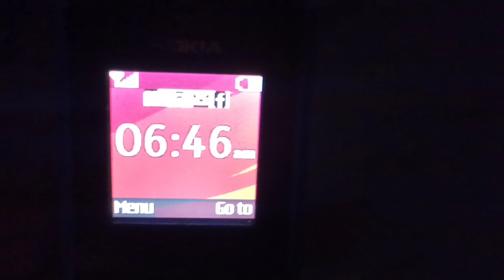Nokia 105(2013) - Speaking Clock Language!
The Clock is a bit slow on this phone!